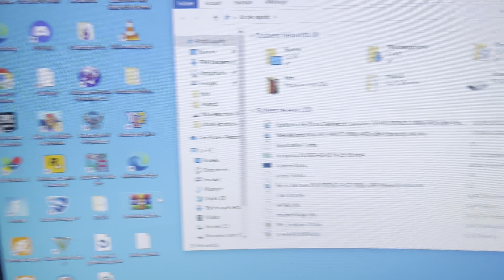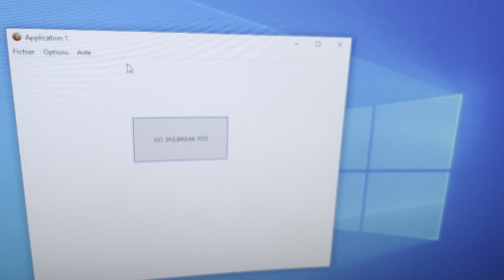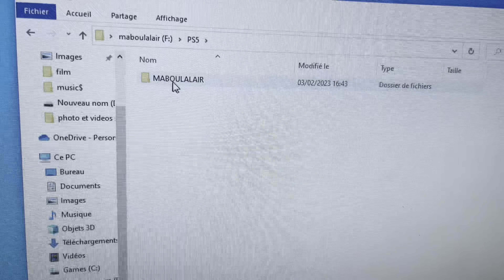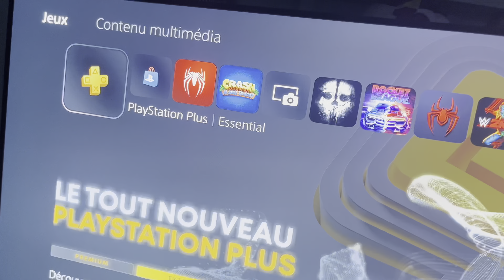Tuto comment jailbreak ça ps5 en dernière version (exclu mondial)